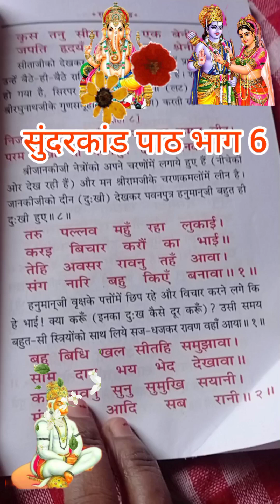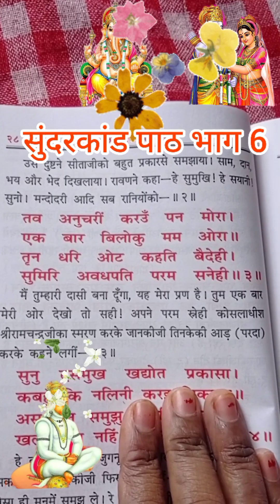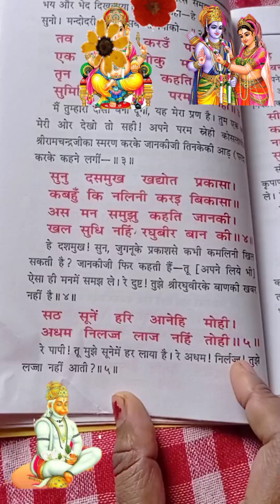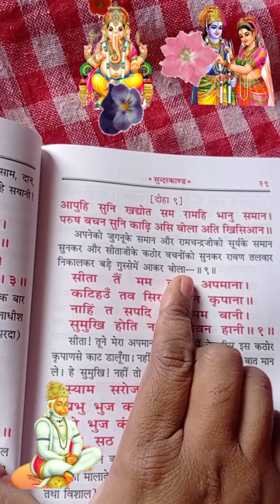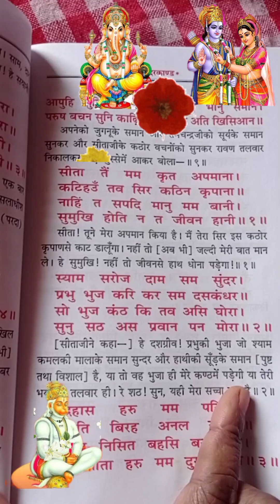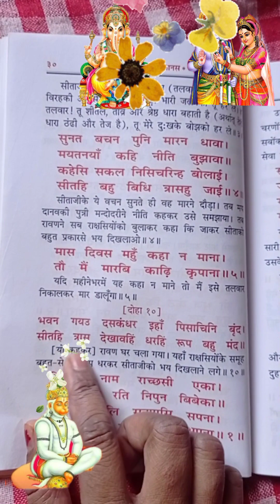सुंदरकांड पाठ भाग 6 हिंदी में